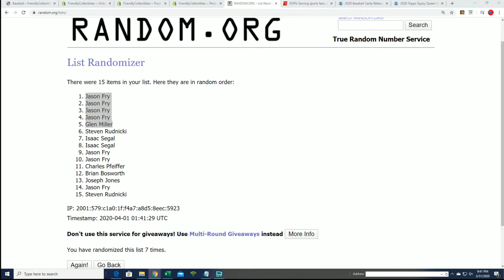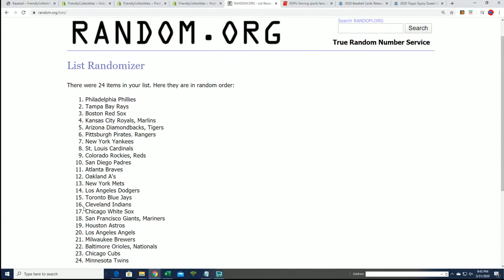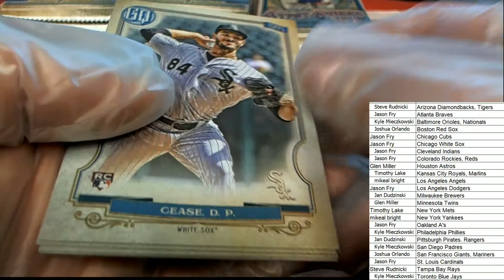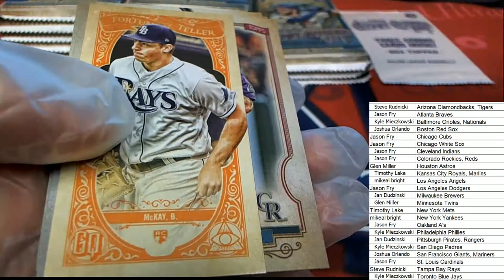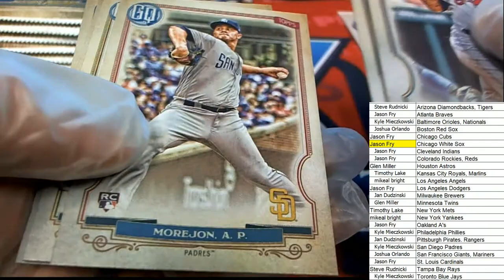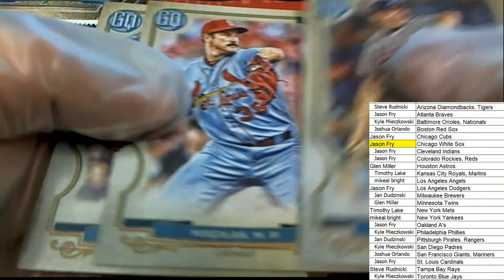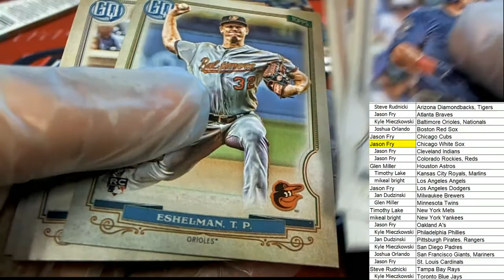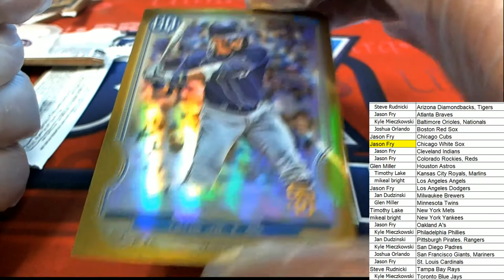2020 Topps Gypsy Queen Baseball Hobby Box ID 20TOPGQBB219